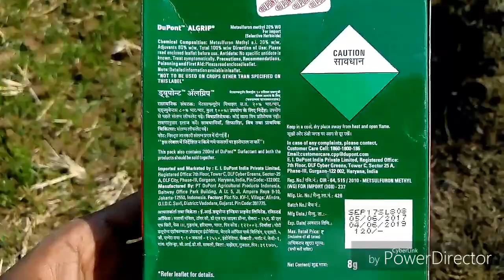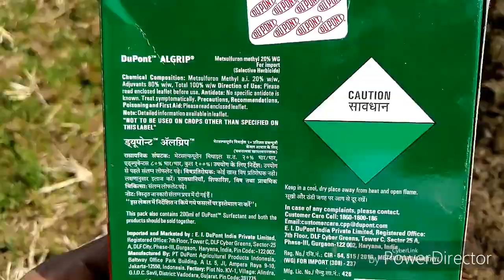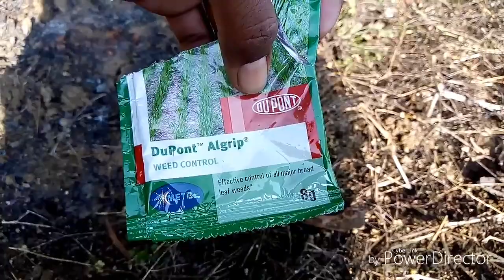गेहूं के फसल में 10 दिनों के बाद खरपतवार नासक दवा wheat plantation after 10 days weedicide in farm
गेंहू के फसल में 10 दिनों के बाद खरपतवार नष्ट करने के लिये दवाई की सन्तुलित मात्रा की जानकारी wheat plantation after 10 days weedicide in farming technique
Agri tech NK farms chhattisgarh

गेंहू के बोवाई प्रमाणित बीज और biozyme के मदद से
नीचे लिंक देखे